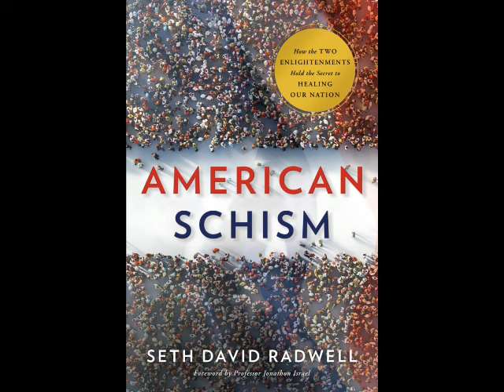The Douglas Coleman Show w Peter Abrams 4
Peter Abrams, is a 22 year old award-winning comedian and musician, author, speaker and entrepreneur who found his lucky break by working and becoming the mentee of Russell Brand. In just two years; he has been fortunate enough to perform at a wide range of events including notable stages such as TED, Mind Body Spirit London, The National Science Museum, Glastonbury and Madison Square Garden to name a few.

He has published one book titled Our Story Called Life, which looked at the meaning of life by comparing numerous cultures' belief systems, quite a unique concept for a book written by a then eighteen year old. The book sold fantastically for a first-time author and allowed to speak at prestigious events including a TED-talk this November and The National Science Museum.

This journey led him to comedy and subsequently music, which for the last two years he has performed extensively in the United Kingdom and recently internationally on my 'Life is a Joke' tour which spanned 12 countries including the United States, China and Australia. He has been fortunate and successful and has performed at venues including The Comedy Store, The Boiler-room, Glastonbury and Latitude Festival.

The Douglas Coleman Show now offers audio and video promotional packages for music artists as well as video promotional packages for authors. We also offer advertising. Please see our website for complete details.